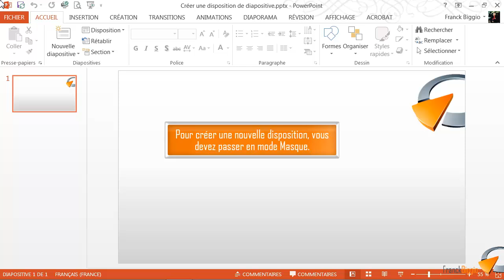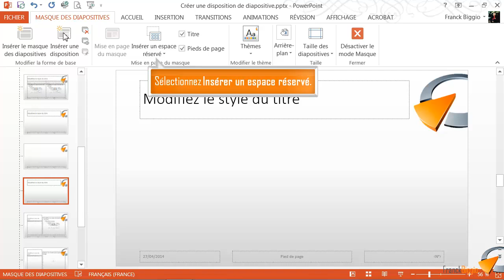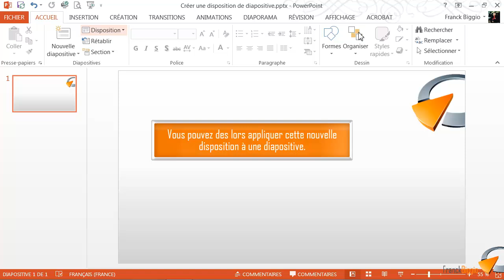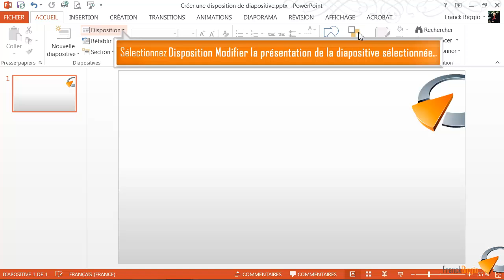Créer une disposition de diapositive - Formation Powerpoint Marseille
Tutoriel vidéo sur la fonctionnalité de Powerpoint : Créer une disposition de diapositive, issu de la formation Powerpoint de Optivalys Formations à Marseille.